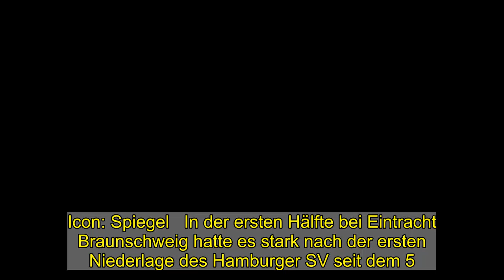2. Bundesliga: Braunschweig verschenkt 2:0-Führung gegen den HSV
Icon: Spiegel   In der ersten Hälfte bei Eintracht Braunschweig hatte es stark nach der ersten Niederlage des Hamburger SV seit dem 5. Dezember ausgesehen. Beim 4:2 (1:2)-Sieg des Zweitliga-Tabellenführers führten die abstiegsbedrohten Niedersachsen durch Treffer von Felix Kroos (9. Minute) und Marcel Bär (42.) bis in die Nachspielzeit des ersten Durchgangs mit zwei Toren.   Kurz vor dem Pausenpfiff verkürzten die Hamburger durch David Kinsombi (45.+2), der Auftakt einer Aufholjagd. HSV-Coach Daniel Thioune brachte mit Aaron Hunt und Amadou Onana zwei zentrale Spieler. Braunschweigs Defensive, vor der Partie die drittschlechteste der Liga, brach daraufhin in sich zusammen. Nach einem Missverständnis zwischen Keeper Jasmin Fejzic und Innenverteidiger Brian Behrendt schob Simon Terodde von der Strafraumgrenze ins leere Tor (51.). Wenige Minuten später setzte Aaron Hunt einen Schuss aus spitzem Winkel ab, Fejzic rutschte der Ball durch die Beine zum 2:3 (59.). Linksverteidiger Lasse Schlüter reihte sich mit einem einfachen Ballverlust im Aufbau in die Braunschweiger Fehlerserie ein, Kinsombi verwandelte eine Hereingabe von Moritz Heyer (65.). Der HSV bleibt durch den Erfolg Tabellenführer, Braunschweig könnte bei einem Sieg von St. Pauli am Sonntag gegen Jahn Regensburg auf einen direkten Abstiegsplatz rutschen.  Icon: Spiegel   Lange schienen die Würzburger Kickers in der zweiten Liga als nicht konkurrenzfähig. Bis zum 6. Januar hatte der Aufsteiger lediglich vier Punkte aufzuweisen. Seither gab es fünf Punkte aus drei Spielen, der zwischenzeitliche Höhenflug endete nun mit einem 0:1 (0:1) in Paderborn. Und nicht nur die Serie aus drei ungeschlagenen Spielen riss: Bei Dennis Srbenys Führungs- und Siegtor (31.) rutschte Würzburgs Innenverteidiger Ewerton mit den Stollen ins Tor und zerriss das Netz, in das der Ball gerade gerollt war. Nach einer mehrminütigen Unterbrechung wurde das Spiel ruppiger, immer wieder ging Würzburg gegen den Bundesliga-Absteiger hart in die Zweikämpfe. Auf die eigene Torgefahr wirkte sich das jedoch nur bedingt positiv aus. Stattdessen sah Würzburgs Coach Bernhard Trares für offenbar zu heftiges Reklamieren die Rote Karte (76.). So verlagern sich die Würzburger Hoffnungen auf die Konkurrenz, neben St. Pauli könnte auch Sandhausen am Sonntag (13.30 Uhr) weiter davonziehen.   Icon: Spiegel   Im Verfolgerduell gegen Heidenheim endete für Karlsruhe eine Serie aus drei gewonnenen Spielen. Beim 1:1 (1:0) traf Robin Bormuth für Karlsruhe zur Führung (6.). Christian Kühlwetter zirkelte den Ball in der zweiten Hälfte von der rechten Strafraumkante zum Ausgleich in den linken Winkel (60.). Beide Teams weisen auf den Rängen sechs und sieben jeweils 26 Punkte auf. Alle Ergebnisse und Tabellen finden Sie im SPIEGEL-Sportcenter.